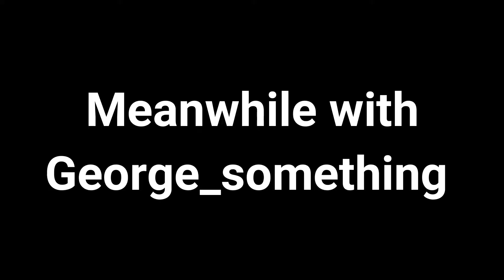Tommy Patcher Debut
The Official Debut of Tommy Patcher.
he's the newest member of the Hood Gang Network Roster!